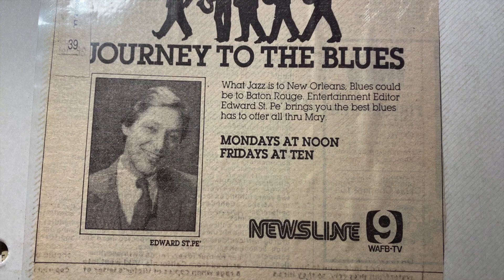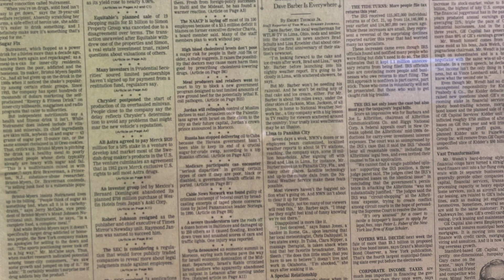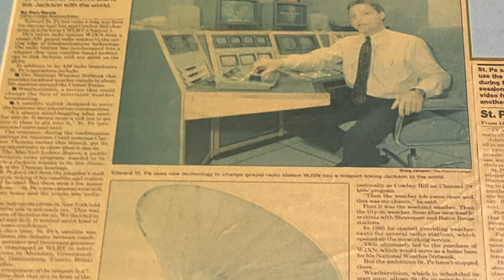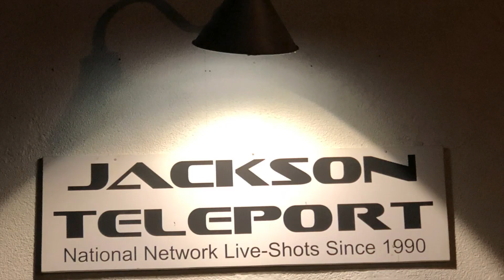Edward St. Pé Lifetime Achievement Video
This is a short video of Edward St. Pé's accomplishments for WeatherVision and WXVO Ocean 7 TV.

The video link will be used for the submission process at the 2022 MAB Excellence in Broadcasting Awards program under the "Television - Lifetime Achievement" category, where the person nominated must have over 25 years of service to the Television/Radio industry showcasing a meaningful and significant impact to the business.